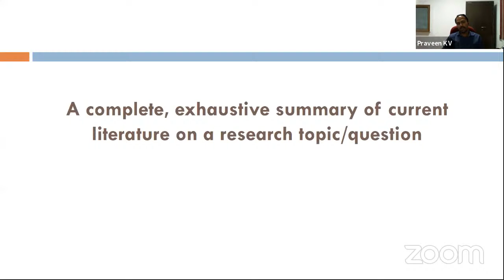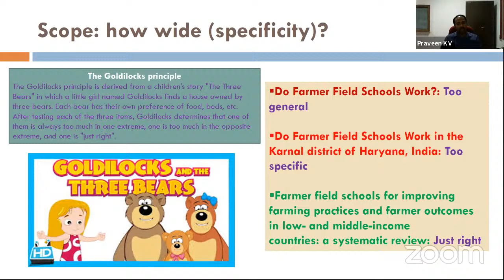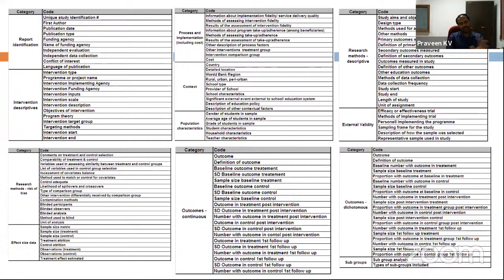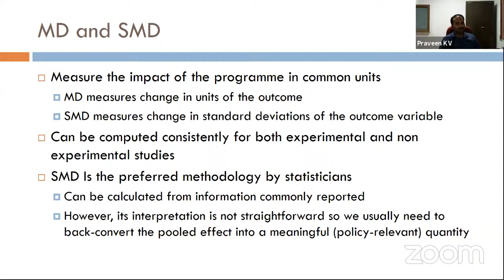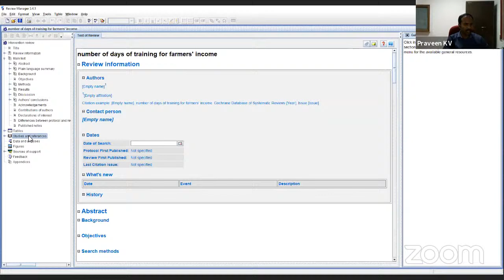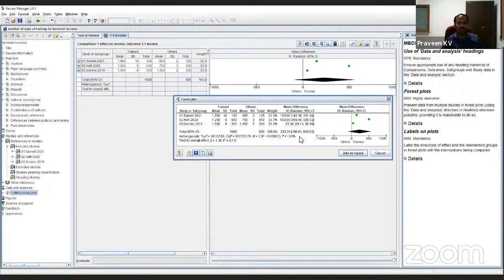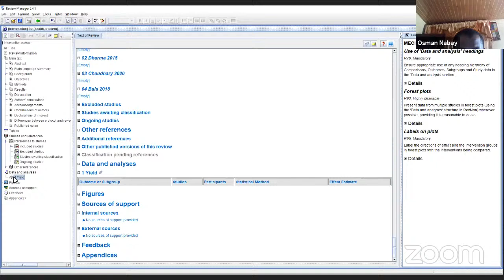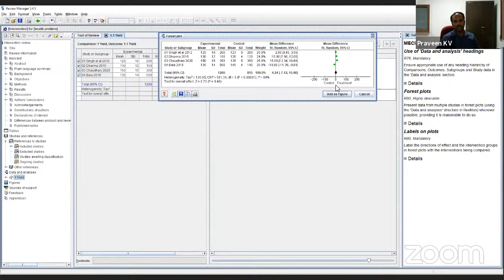Synthesizing Evidence from the literature: Systematic Review and Meta-Analysis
Analytical Techniques for Impact Assessment of Agricultural Technologies & Policies_DAy2_Session2